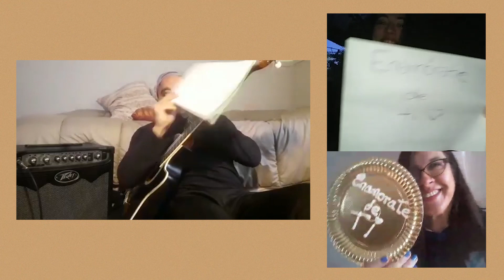Alberto Murillo - Enamórate de ti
Participantes en más o menos orden de aparición

1. Ruben Petrucci. (Pto. Madryn)
Actor y productor.
2. Viviana D'amico. (Pto. Madryn)
Educadora
3. Valentino Mateo Sappa
Niño.
4. Ximena Garralda. (Pto. Madryn)
Docente universitaria.mamá de Valentino
5. Verónica Obregón (Pto. Madryn)
Educadora. Madre de Lucia
6. Lucía. Estudiante
7. Orlando Costa (Pto. Madryn)
Cantante de tangos
8. Damián Bruno Berón (El Hoyo)
Poeta/escritor/pintor
9. Alicia Darré. Pto. Madryn)
Arquitecta
10. María Laura Narvaiza (C. Rivad.)
Música
11. Marcelo Demarco (Cap. Federal)
Navegante y buzo
12. Silvia Etchaide. (Pto. Madryn)
Maestra y escritora
13. Graciela Taboada (Río Gallegos)
Fonoaudióloga
14. Daniel Mastrandrea (Mar del Plata)
Actor y productor
15. Carla Cabrera (Pto. Madryn)
Actríz performer
16. Gabriela Carel ( Rawson)
Cantante compositora docente
17. Mariela Ledesma (Gaiman)
Cantante. maestra de música
18. Jorge Bega (Gaiman)
Músico. Profesor de música
19. Soledad Bustamante (Cap. Fed)
Bailaora flamenca. Docente
20. Sandra Liberatti ( Trelew)
Bailarina. Profesora de danzas
21. Mariela Puentes ( Mendoza)
Música. Cantautora
22. Cecilia Euler (Pto. Madryn)
Actríz y locutora
23. Lorena Aguiar (Cap. Fed.) Arte
24. Pablo Gallegos (Pto. Madryn)
Director coral y docente jubilado
25. Lorena Zonza Nigro. (Pto. Madryn)
Secretaria en Cenpat (Conicet)
26. Juan Daverio (Cap. Fed)
27. Leandro Versace (Pto. Madryn)
Músico. Director
28. Mariela Williams (Gaiman)
Artesana
29. Nelvy Bustamante (Pto. Madryn)
Escritora y profesora de letras
30. Jacinto
Gato inspirador de Nelvy
31. Raísa Munira ( Córdoba)
Bailarina de danzas árabes. Docente
32. Patricia Sañico (Pto. Madryn)
Bailarina de danzas árabes
33. Diego Sylwan ( Pto. Madryn)
34. Francisco Dalmasso ( Santa Fe)
Artista
35. Mirtha Haydeé Romero (Playa Unión)
Maestra
36. Alberto Murillo (Pto. Madryn)
Artísta del rítmo. Creador
37. Furia.
Perro performático de Alberto
38. Gladys Pellegrino ( C. Rivad.)
Profesora de música
39. Ireneo Chiche Murillo (Trelew)
Padre abuelo y bisabuelo
40. Dieguito Sorondo (Trelew)
Periodista y productor
41. Daniel Llanos (Pto. Madryn)
Cantante de tangos
42. Betty Krabzik (Pto. Madryn)
Esposa de Daniel
43. Caro González ( Pto. Madryn)
Bailarina y profesora
44. Feli, hijo de Caro
45. Andrea Villalba ( Pto. Madryn)
Artísta y animadora de eventos
46. Sandra Krabsik (Pto. Madryn)
Maestra jardinera
47. Diana Martínez ( Trelew)
48. Leo Mezzetti (Playa Unión)
Artista plástico. escritor. docente
49. Santiago Horacio Herón (Rawson)
Bailarín y maestro de folklore
50. Soledad Gómez Saa (Pto. Madryn)
Profesora de idiomas
51. Sora Noi (Córdoba)
52. Ana Sofía Golaszewski (Sarmiento)
Maestra de música
53. Natalia Lebas (Pto. Madryn)
Actríz. Bailarina. Maestra
54. Antonio Carrasco (Trelew)
Bailarin y maestro de tango
55. Amparo Carrasco (Trelew)
Hija de Antonio
56. Norma, Gabriela, Daniel y Fernando
Familia de Pto. Madryn
57. Caren Jones (Gaiman)
Cantante
58. Ramona. (Gaiman)
Perra dueña de su mascota Caren
59. César Tutushima Montúfar
Fotógrafo. (Pto. Madryn)
60. Laura Alberti (V. María. Córdoba)
Música
61. Genaro y Carmela Suarez Alberti
Hijos de Laura
62. Maria Eugenia Plano (Pto. Madryn)
Música y docente
63. Juana y Simón Pérez Plano
Hijos de María Eugenia
64. Silvia Iglesias ( Pto. Madryn)
Conductora.escritora.periodista
65. Silvina Seltzer ( Pto. Madryn)
Violoncellista y docente
66. Luís Escobar ( Pto. Madryn)
Locutor (prog. El Submarino Anarillo)
67. Vilma Cattaneo (Santa fe)
Actriz
68. Sauce Eléctrico ( Trelew)
Artísta plástica
69. Daiana Evans (Trelew)
Cantante
70. Javier Mercado (Pto. Madryn)
Locutor. Periodista
71. Maira Mons ( Trelew)
72. Lautaro Ríos ( Tandil)
Músico.  Creador
73. Rolo Diorio (España)
Músico. Compositor. cantautor

A TODOS LOS ARTISTAS, MAESTROS, FAMILIARES, NIÑOS, AMIGOS Y MASCOTAS QUE SE SUMARON DESINTERESADAMENTE Y CON LA MEJOR DE LAS ONDAS, ENORMES GRACIAS!!¡
Todo mi amor para ustedes.